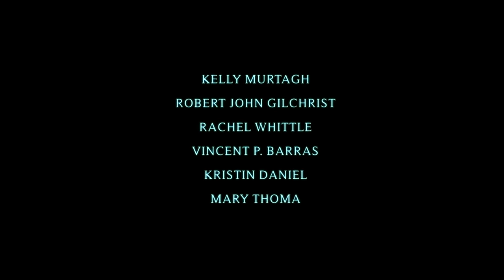Love and She | Official Teaser Trailer [HD] | Wolfpack Pictures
Love and She | Official Teaser Trailer

A romantic drama dealing with post miscarriage trauma, LOVE AND SHE is an indie Hollywood feature film directed by filmmaker Saad Khan

In Theaters - 2016

Director: Saad Khan
Producers: Dr. Jatin Patel & Ekta Patel
Screenplay: Matthew Hofferek, Cidra Jackson & Saad Khan
Executive Producer: Nick Dooley
Supervising Producer: Terry Veillon

Cast: Kelly Murtagh, Robert John Gilchrist & Rachel Whittle